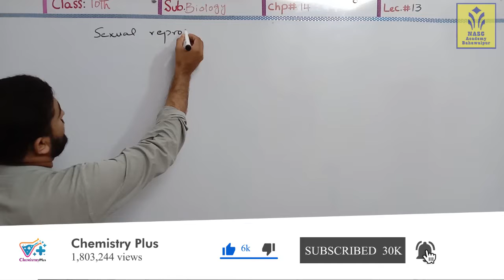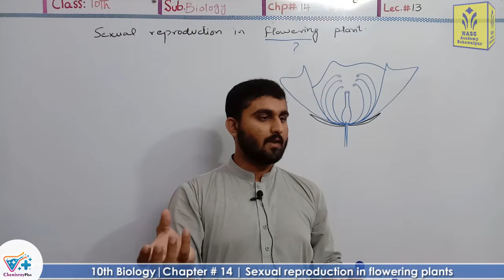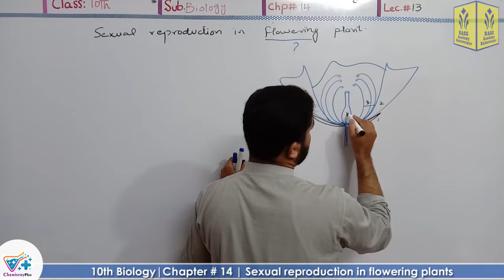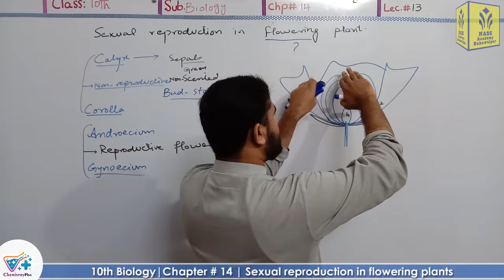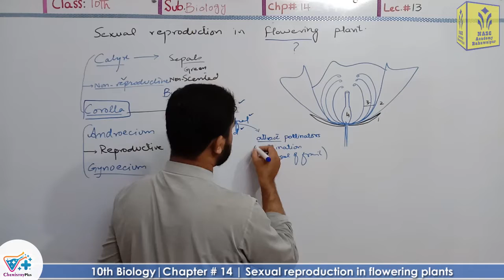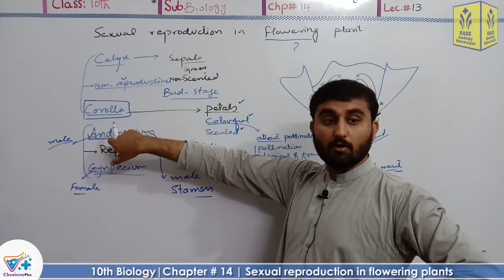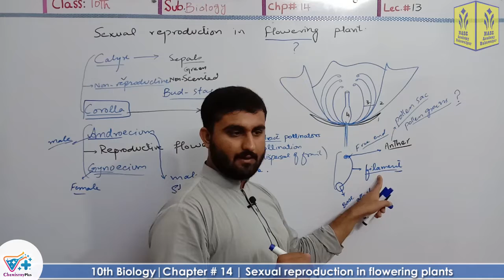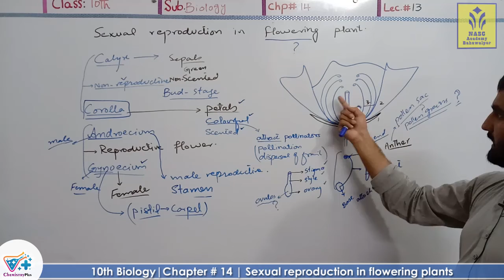Sexual reproduction in flowering plants | Chapter # 14 | Biology Class 10th | Lec.13